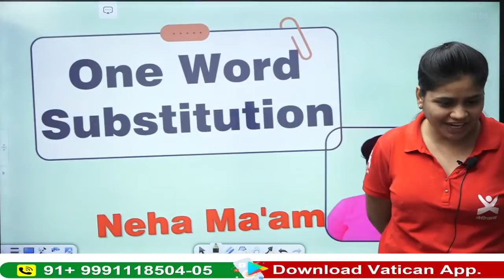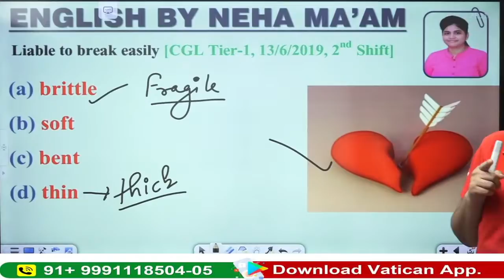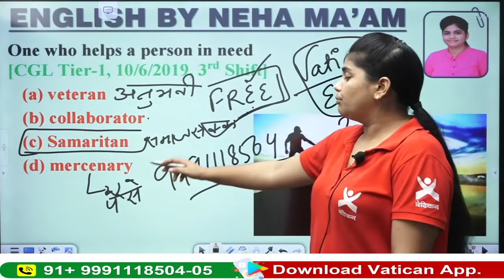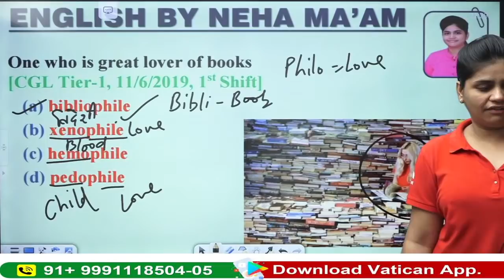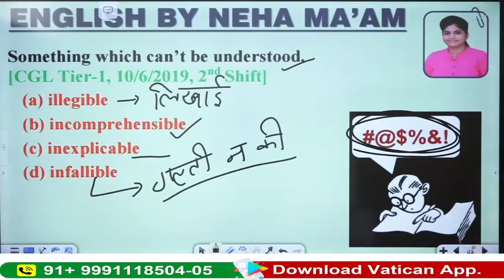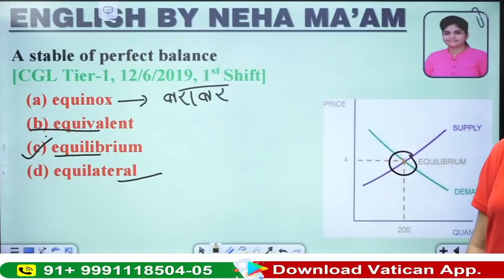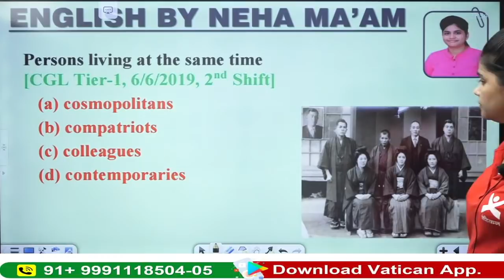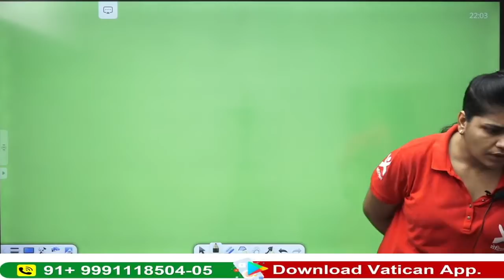16 Sept. 2021 Most Important 100 synonyms अब VOCABULARY को STRONG बनाओ Class - 3 || Neha Ma'am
Join हरियाणा पुलिस Constable/SI/Commando Super 50 गारंटी  Batch
👉  Registration Starts
👉  Batch Starts from 1 Sep. 2021
       Offline Batch   CRASH COURSE

✿  03:00 PM - Maths by Rahul Mehndiratta Sir
✿  03:45 PM - Reasoning by Parvin Rathee Sir
✿  04:30 PM - Maths by Anil Poonia Sir
✿  09:45 PM - English by Neha Ma'am

🔴 किसी भी तरह की मदद के लिए कॉल करे :-  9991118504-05

🚀 Our Branches :-
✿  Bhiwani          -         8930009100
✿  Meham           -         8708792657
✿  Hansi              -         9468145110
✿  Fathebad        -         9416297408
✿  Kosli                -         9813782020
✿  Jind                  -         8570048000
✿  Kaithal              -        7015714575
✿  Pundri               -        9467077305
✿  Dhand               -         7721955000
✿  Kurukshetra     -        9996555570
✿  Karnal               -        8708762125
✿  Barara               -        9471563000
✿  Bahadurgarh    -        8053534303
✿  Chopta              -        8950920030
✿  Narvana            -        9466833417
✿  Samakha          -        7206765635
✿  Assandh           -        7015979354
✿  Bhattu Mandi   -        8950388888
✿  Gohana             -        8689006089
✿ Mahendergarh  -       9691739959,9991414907